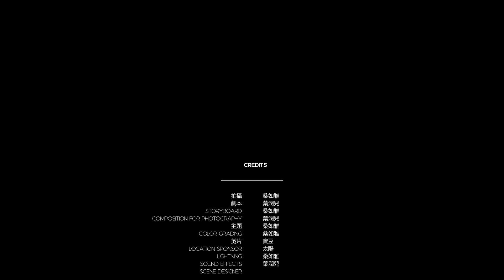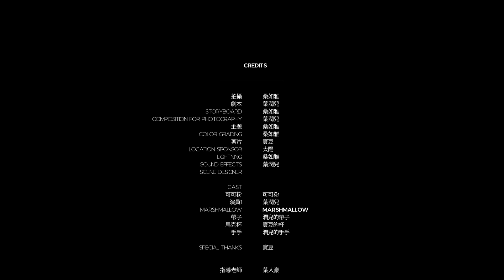Swiss Miss Hot Chocolate - Marshmallow Lovers | Student Project - Swiss miss 棉花糖熱可可粉 | 學生作品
Homework, Noncommercial.
Authors: DIEP NHUAN NHI, JERUSHA SANCHEZ